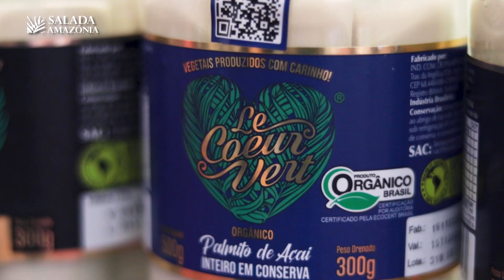Salada Amazônia - 2023